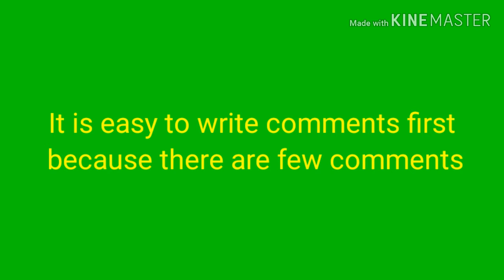Guide to ＢＯＮＩＮＧＥＮch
In the ＢＯＮＩＮＧＥＮch, we will have a question corner, of course, and we will answer non-Japanese questions as well.